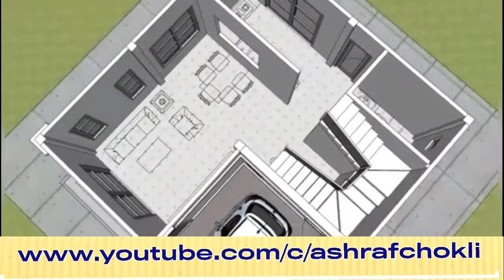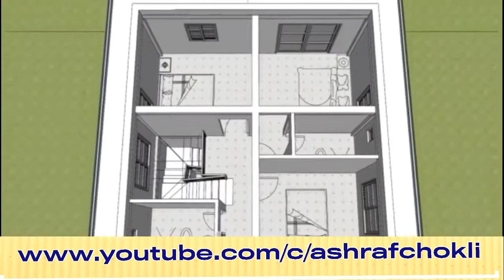3D Model complete House plan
Housemodel
New3Dhousemodel
Housecomplete3Dplan

My Mobile:👇